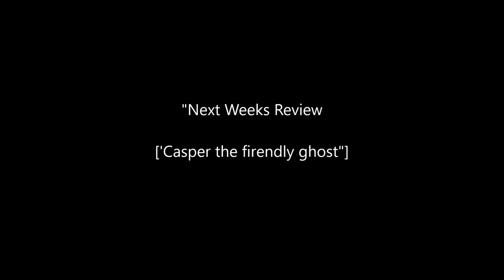'Looney Tunes" Review